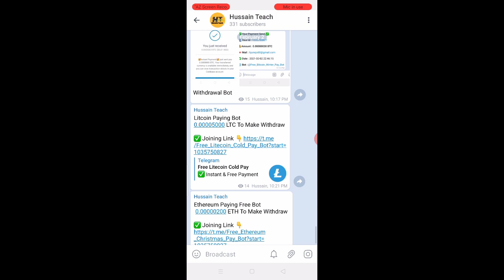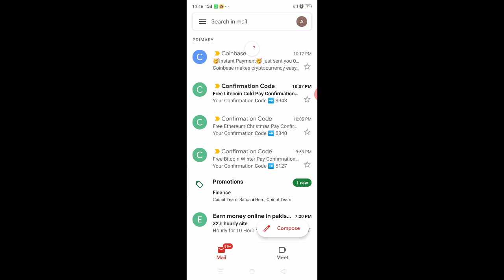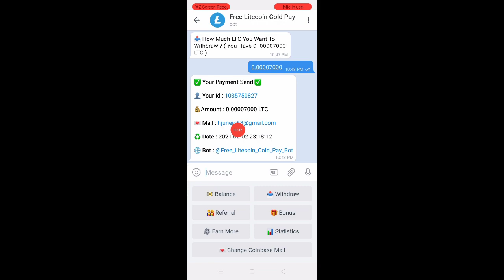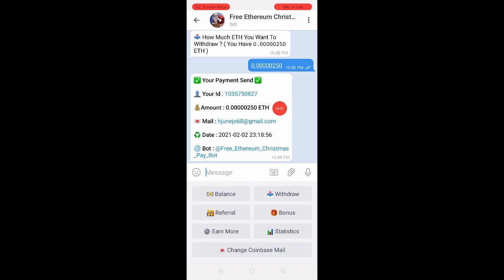Top 3 Free Paying Bot Withdraw Proof | Make Money With Telegram Without Investment